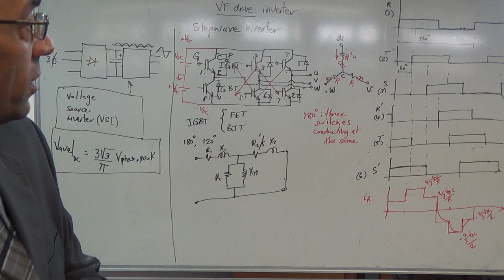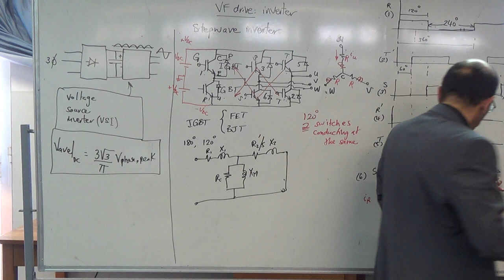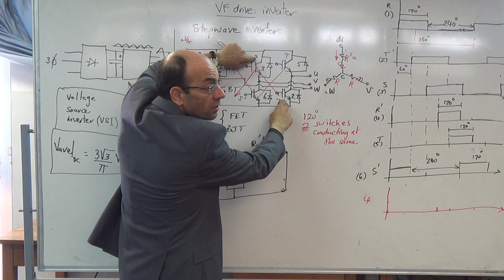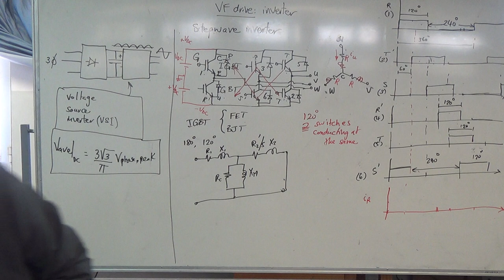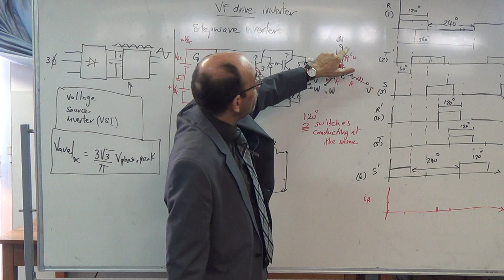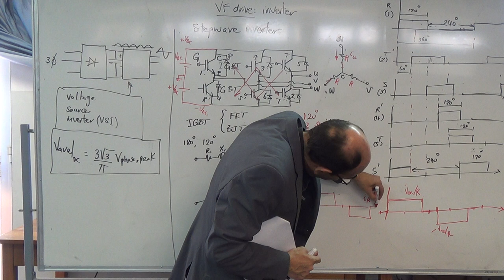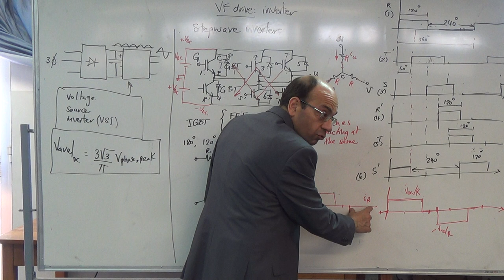3ph: Three Phase Step-wave inverters: 120 degrees (2 switches on simultaneously), 28/10/2014